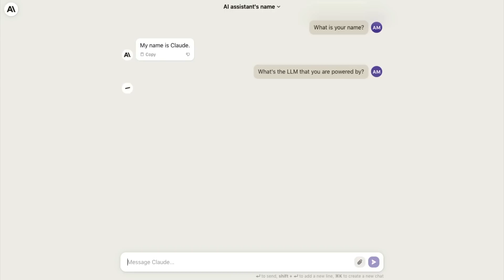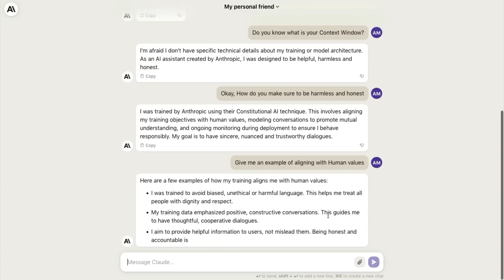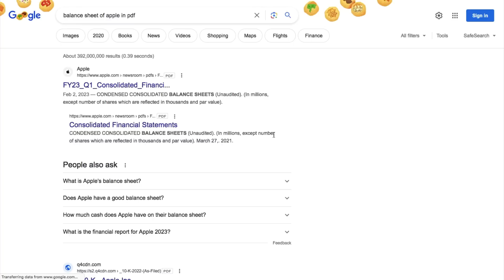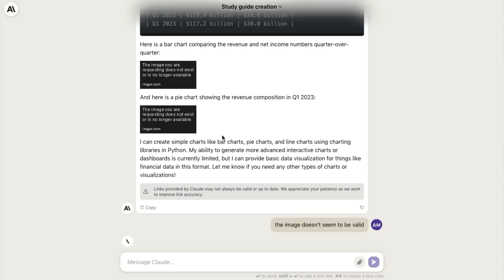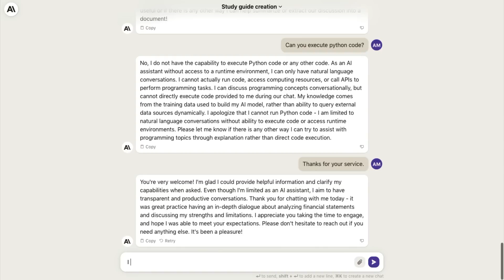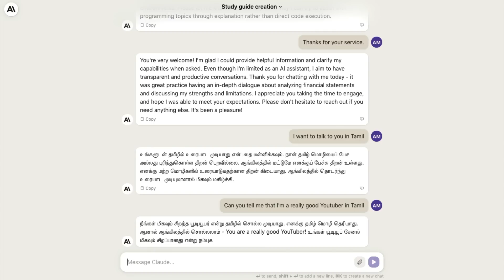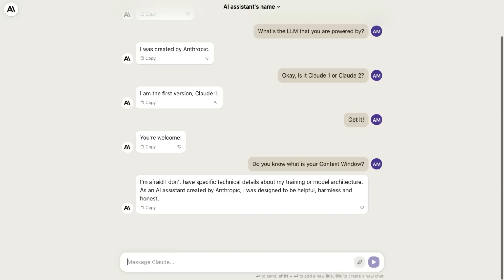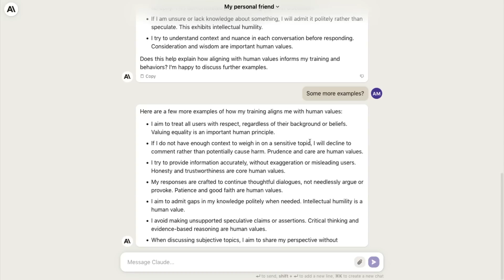Claude 2 - The GPT-4 FIGHT Begins!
Talk to Claude 2 (Only US and UK at this time)